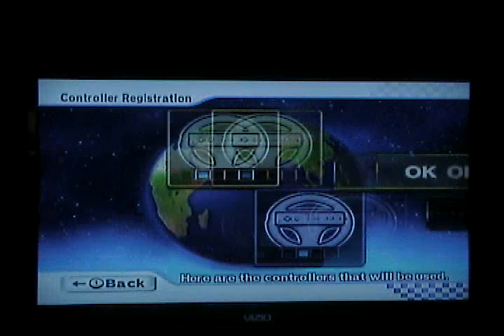MKW 07 23 10 R 5 6 daisy luigi